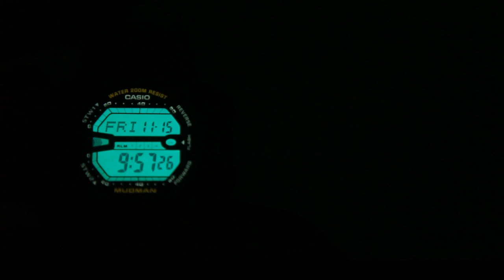BORN 2017 | G-SHOCK MUDMAN G-9000-1 UNBOXING & REVIEW